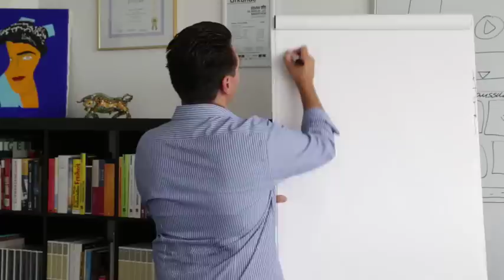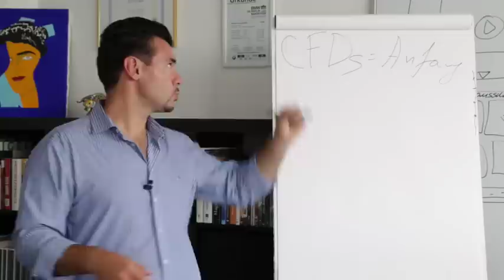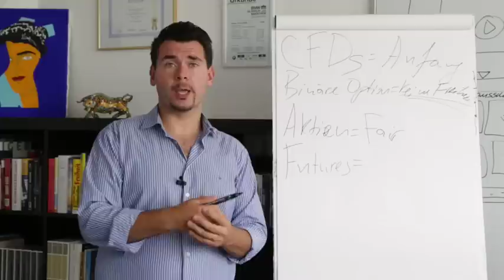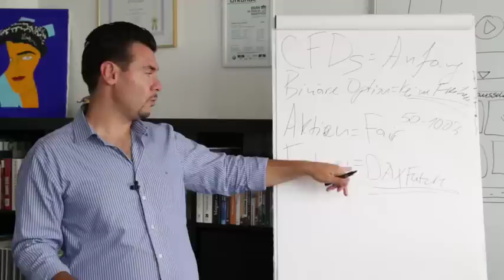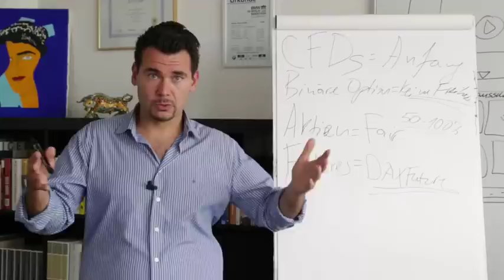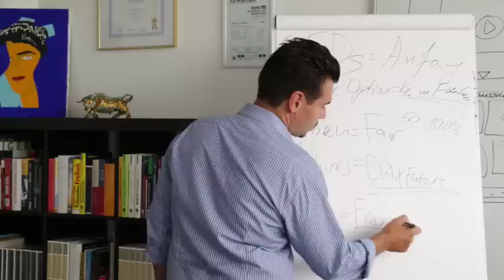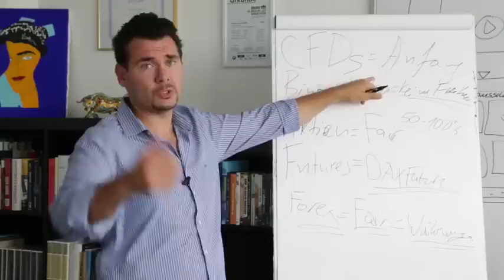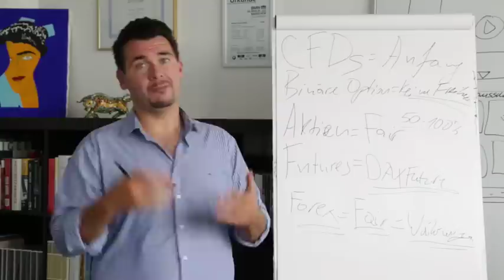Die Unterschiede von CFDs, Binäre Optionen, Forex, Aktien, Futures